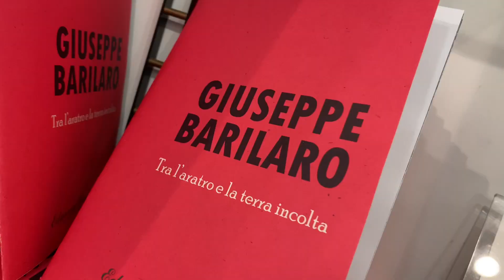Giuseppe Barilaro / Tra l'aratro e la terra incolta | Galleria Edarcom Europa | 10-25 novembre 2023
Venerdì 10 novembre alle ore 18:00, presso la galleria Edarcom Europa in via Macedonia 12 a Roma, verrà inaugurata la mostra personale di Giuseppe Barilaro dal titolo “Tra l’aratro e la terra incolta”, a cura di Francesco Ciaffi e Andrea Romoli Barberini.

Il giovane artista calabrese (Catanzaro, 1988), che vanta già numerose esperienze espositive anche all’estero e un ben connotato seguito nel collezionismo italiano e internazionale, torna a esporre a Roma dopo la sua ultima personale del 2017. In mostra circa 30 opere frutto della ricerca più recente che ha visto Barilaro impegnato nella riscoperta delle atmosfere e dei luoghi che hanno dato origine al suo linguaggio pittorico.

Nella presentazione in catalogo Andrea Romoli Barberini segnala che se nelle opere di Barilaro “non sarà mai scontato individuare un motivo della rappresentazione, meno arduo sarà invece, cogliere un clima, un’atmosfera, un orario. E questo è ancor più evidente nei lavori recenti in cui il colore, violento e ridondante, materico e istintivo, ha fatto prepotentemente irruzione per palesare, anche nelle discontinuità delle sue lacerazioni, un nuovo ambito di riferimento tematico che inequivocabilmente chiama in causa la natura”.

E a tal proposito Francesco Ciaffi, direttore della galleria, annota sempre in catalogo che “le scalfitture dei supporti, gli spessori degli oli densi, i toni barocchi e le combustioni riconducono il movimento astratto alla raffigurazione intenzionale di campi, cespugli, solchi, terre, fiori e foglie, insomma a tutto quel complesso e indelebile immaginario di segni e colori che ogni anima sensibile coglie nell’osservare l’incessante ritmo della natura”.

La mostra sarà visibile con ingresso libero fino al 25 novembre.

INFORMAZIONI

MOSTRA: Giuseppe Barilaro | Tra l’aratro e la terra incolta
PERIODO: 10 – 25 novembre 2023
INDIRIZZO: Via Macedonia 12, Roma (San Giovanni – Appio Latino)
INAUGURAZIONE MOSTRA: Venerdì 10 novembre 2023 ore 18:00-21:00
ORARIO MOSTRA: da lunedì a sabato ore 10:30/13:00 e 15:30/19:30
INGRESSO MOSTRA: Libero